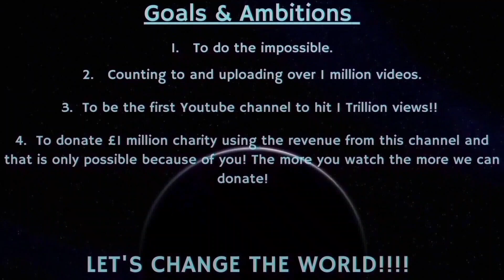Counting to ONE MILLION!!, This is Number 88,955